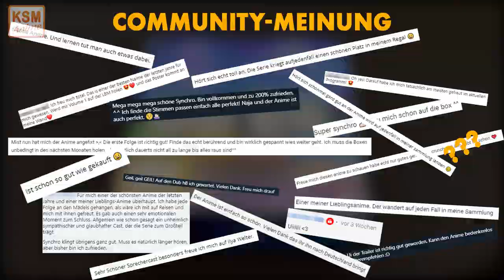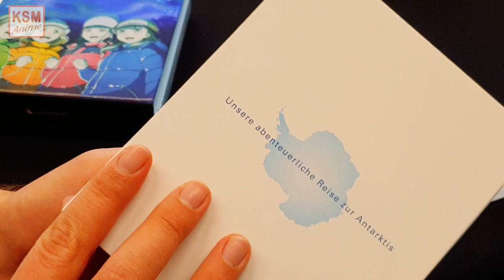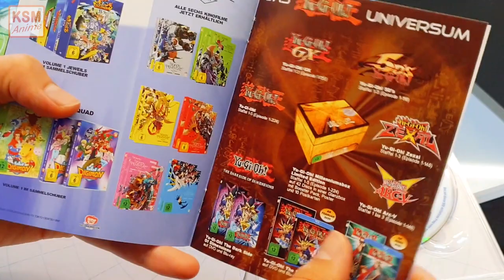A place further than the Universe - Unboxing der 1. Volume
Die Volumes 1 und 2 des Slice of Life Animes A place further than the Universe jetzt bei Anime Planet bestellen
Darum geht es in der Serie:
Mari Tamaki ist im zweiten Jahr der Oberschule angekommen. Trotz großer Ambitionen ihre Jugend nicht zu vergeuden und der Sehnsucht nach dem großen Abenteuer, schafft sie es nicht, ihrem eintönigen Alltag zu entkommen. Doch dann trifft sie auf die dynamische Shirase Kobuchizawa, die eifrig an ihrem Vorhaben arbeitet, in die Antarktis zu reisen, allen Spot zum Trotz. Angesteckt von so viel Tatendrang, beschließt Mari, sich ihr anzuschließen und die beiden arbeiten fortan gemeinsam an der Erfüllung ihres Traums. Es dauert nicht lange und auch die lebensfrohe Hinata Miyake und die höfliche Yuzuki Shiraishi sind Feuer und Flamme. Nun gibt es kein Zögern mehr: das buntgemischte Quartett macht sich auf, das Abenteuer ihres Lebens zu bestreiten und setzt die Segel in Richtung des frostigen Südens…